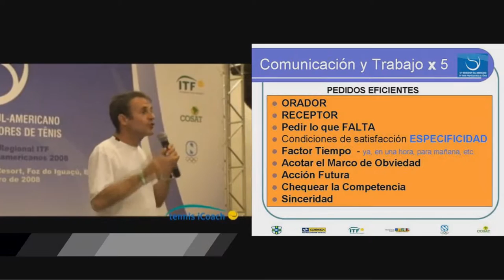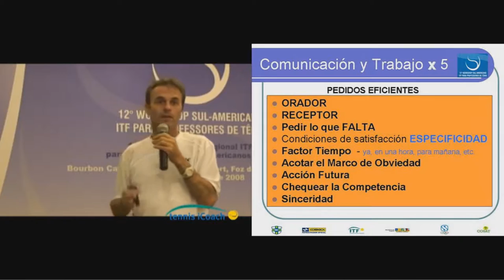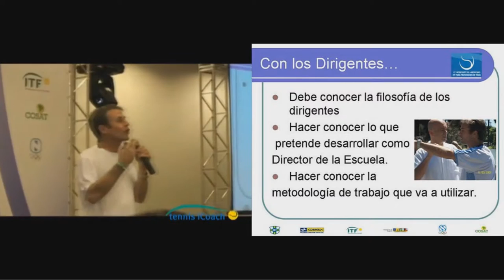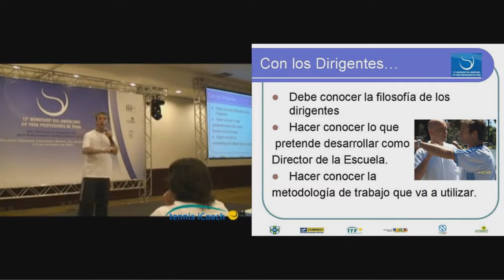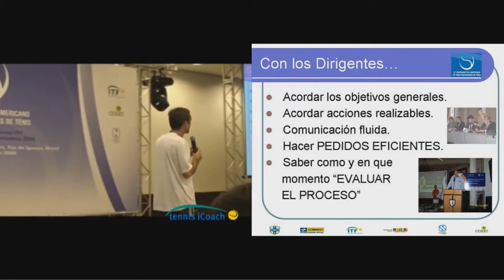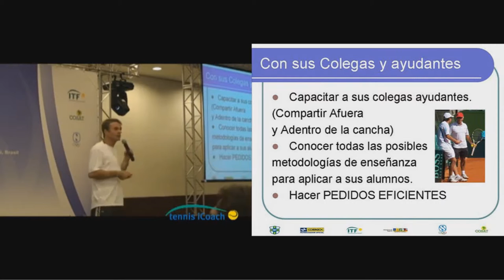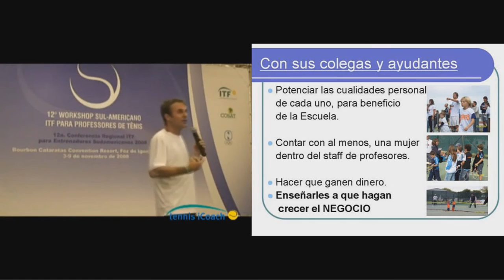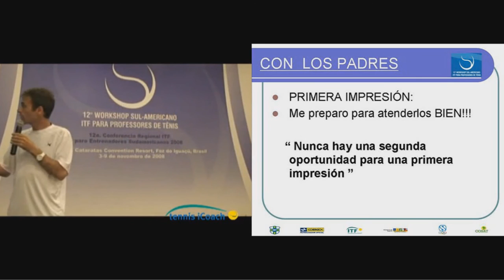Como ser un buen director - Diego García - 2 de 4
Diego García nos detalla lo que debemos considerar para dirigir una academia de tenis de la mejor forma.

Tags/ignorar
The Best Game Of Tennis Ever? | Australian Open 2012
Crazy moments in Tennis Ever !
Tennis is Magic
Tennis Topspin Cheat: How to Get Topspin Even if a Beginner (Top Speed Tennis)
How To Hit A Clean Tennis Shot
Top 10 Most Wasted Talents in Tennis
Roger Federer vs Novak Djokovic 2016/01/28 SEMI FINAL tennis highlights HD720p50 by ACE
ATP Tennis - Top 10 Sportsmanship moments (HD)
Tennis Training: How To Hit Your Forehand With More Topspin!
Tennis Best Points Ever (Part 1) HD
Top 5 moments at Roland Garros - Emotions